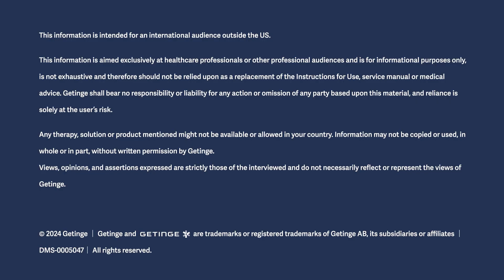The home of Getinge’s surgical lights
Step into the home of our beautiful surgical lights in our production site in Ardon, France. Here, employees design and build surgical lights offering shadow-free and true color illumination, enhancing visibility in surgical procedures.